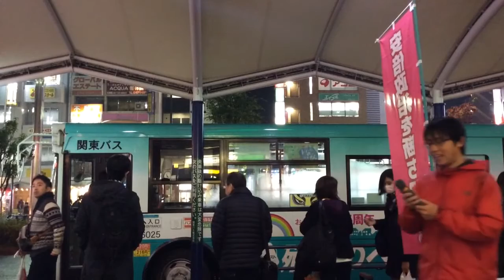2014.11.29杉並区民による鈴木たつお応援演説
「消費税に絶対反対」「鈴木たつおを国会に」と応援演説を頂きました。